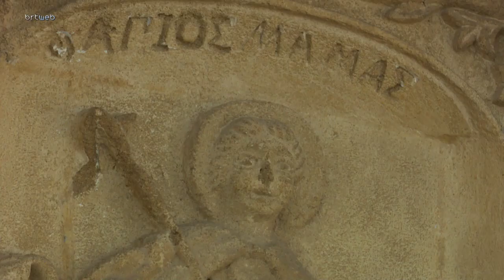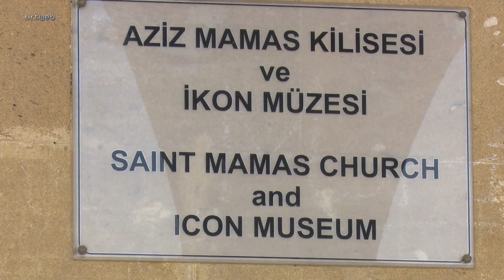Mirasımız Kültürümüz 23.12.2021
Mirasımız Kültürümüz  St.Mamas Kilisesi